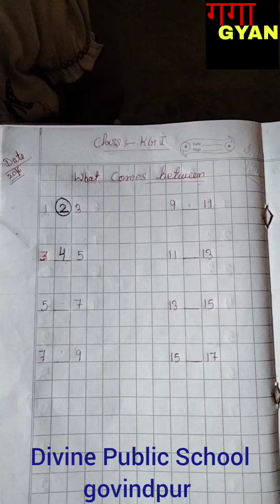class nursery: subject maths:@@@@# divine Public school govindpur Dhanbad#